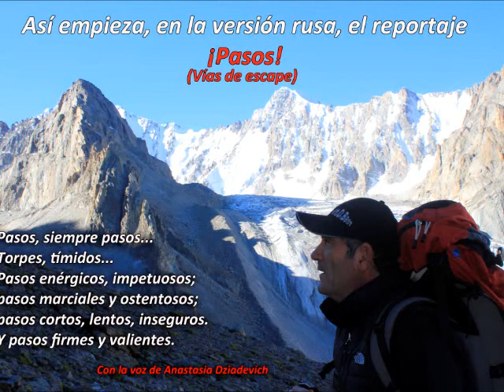Vias de Escape, sera doblado al Ruso....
El proximo documental-cortometraje de la Asociación Española de Alpinistas con Cáncer, "PASOS (VIAS DE ESCAPE) sera doblado al ruso, como probablemente al ingles... con la humilde pretensión de que su mensaje llegue al mayor numero de personas posibles...